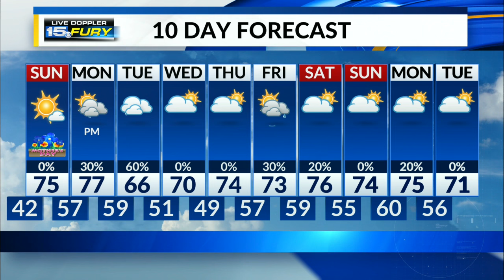Mostly clear and chilly Saturday night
These conditions will be ideal though for you to try to see the northern lights again!